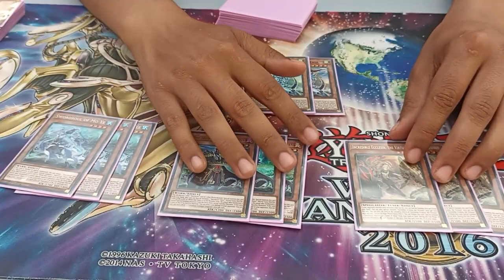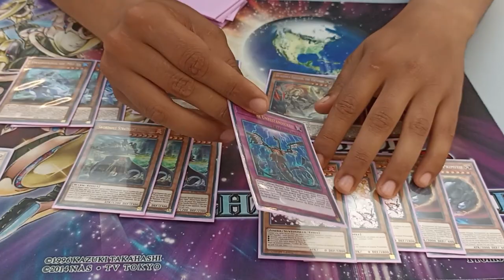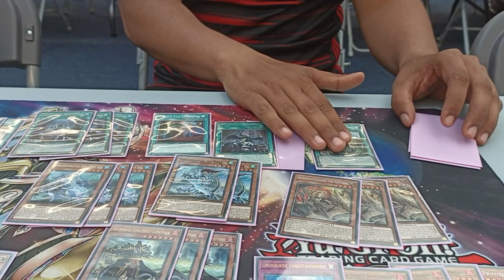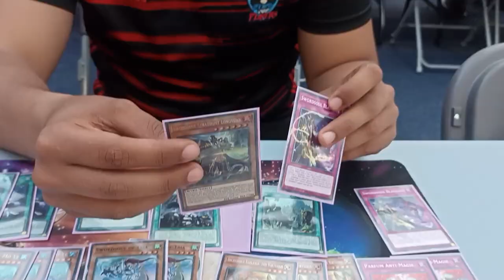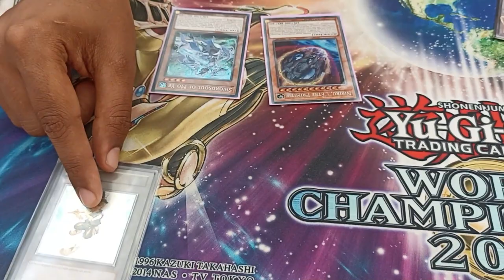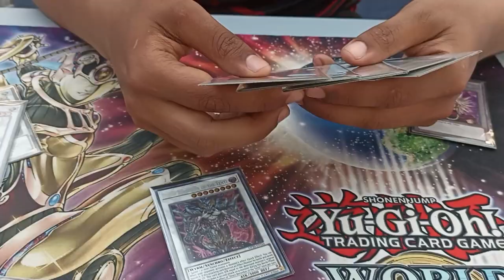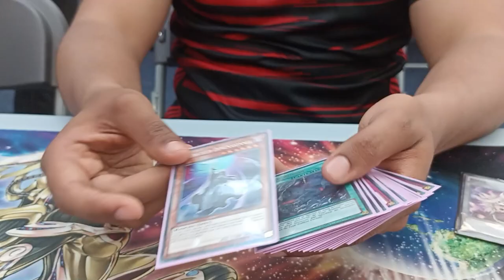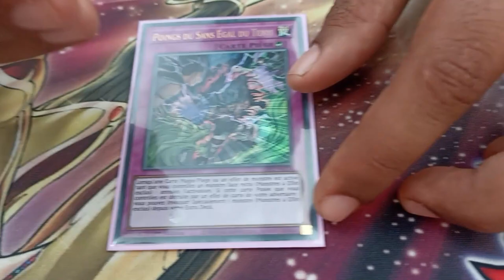TOP 64 CDF - Samir BACHAR - SWORDSOUL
Désolé pour l'audio les frérots on fait ce qu'on peut 🙏 🙏